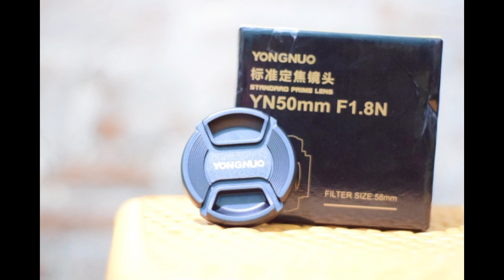REVIEW lensa YONGNUO 50mm pakai NIKON D3300///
Review Lensa kamera Yongnuo 50mm memakai Nikon D3300.

Lensa dengan harga terjangkau yang kualitasnya cukup mumpuni.